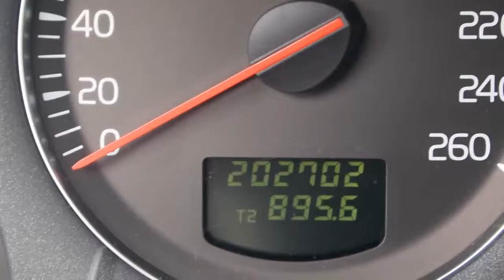Volvo S60 2.4 Edition Airco PDC Inruil mogelijk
75-LS-RP 202.702 km
  Prijs:     € 3.448
  Merk:     Volvo
  Model:     S60
  Type:     2.4 Edition Airco PDC Inruil mogelijk
  Carrosserievorm:     Sedan (4 drs)
  Bouwjaar:     2003
  Transmissie:     handgeschakeld
  Kleur:     Grijs metallic
  BTW/Marge:     marge

Accessoires
* ABS
* Achterbank neerklapbaar in delen
* Afneembare trekhaak
* Airbag
* Airconditioning
* Armsteunen voor
* Armsteun voor
* Boordcomputer
* Buitenspiegels met geheugenfunctie
* Cruise control
* DSA
* EBD
* ECC
* Glas getint
* Mistlampen voor
* Radio/Cassette speler
* Ramen voor en achter elektrisch bedienbaar
* Side-airbags
* Side Impact Protection System
* Startonderbreker
* Stuur bekleed met leder
* Stuurbekrachtiging
* Stuurkolom in hoogte verstelbaar
* Traction control
* Trekhaak

Boekjes: Aanwezig

Een goed onderhouden auto voorzien van vele luxe extra's. De auto wordt geleverd met een nieuwe APK. De distributieriem is vervangen bij 159379 kilometer. De auto heeft een deukje in het achterportier (zie foto). We kunnen dit tegen een kleine meerprijs herstellen.
7823 EL Emmen (wijk Emmerhout)